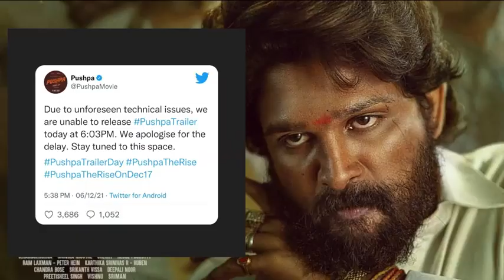PUSHPA THE RISE PART 2 movie review by rjraunac | new movie allu arjun | Pusha Movie collection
Pushpa movie review
Pushpa movie collection
Pushpa movie ne kitni kamai ki
Pushpa world record
Presenting Video of the review 'from movie Pushpa.
Goldmines Telefilms PVT LTD &  Mythri Movie Makers presents 'PUSHPA'. Written and Directed by Sukumar. Produced by Naveen Yerneni, Manish Shah and Y. Ravi Shankar of Mythri Movie Makers in association with Muttamsetty Media, the film stars Allu Arjun, Fahadh Faasil and Rashmika Mandanna, Dhanunjay, Rao Ramesh,Suneel, Anasuya Bharadwaj & Ajay Ghosh. The film's music is composed by Devi Sri Prasad, with cinematography and editing were performed by Miroslaw Kuba Brozek and Karthika Srinivas respectively.

The film is scheduled to release on 17 December 2021, in Telugu along with dubbed versions in Malayalam, Tamil, Hindi and Kannada languages.

Movie Details:
Lyrics: Raqueeb Alam
Cinematography: Miroslaw Kuba Brozek
DI: Annapurna Studios
Colorist :M Raju Reddy
Production Companies: Mythri Movie Makers, Muttamsetty Media
Music Label: T-Series
Release Date:17 December 2021

Video Credits:
Singer: Javed Ali
Lyrics: Raqueeb Alam
Keyboards: Vikas Badisa
Rhythm: Kalyan
Banjo & Melodica: DSP
Sarangi: Manonmani
Live Musicians Supervised by: S P Abhishek
Chorus: Deepak, Vignesh, Shenbagaraj, Narayanan,
Orchestra In-Charge: Murugan
Studio Asst: Pugalendhi, R Raja & V Dhinakaran
Album Co-ordinator: B. Manikandan
Record Label: T-Series